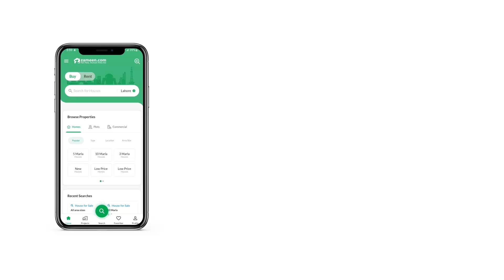1 KANAL RESIDENTIAL PLOT FOR SALE IN C-16 ISLAMABAD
Kanal Plot in C-16 Islamabad is Available
1690 Series, Second to Corner Plot
3758 Back Side of CD Principal Road Plot
3002 on East Service Road